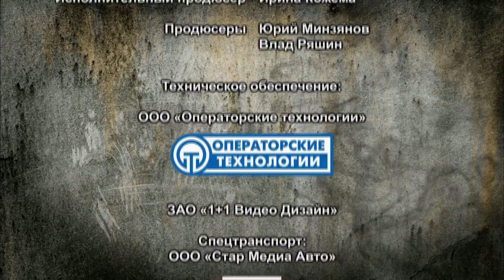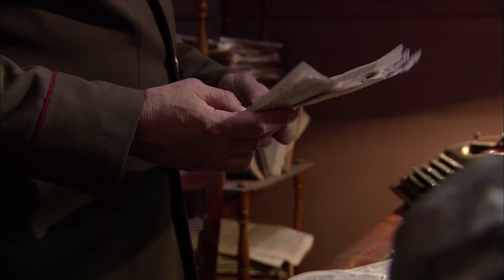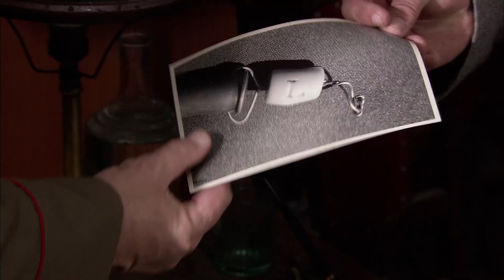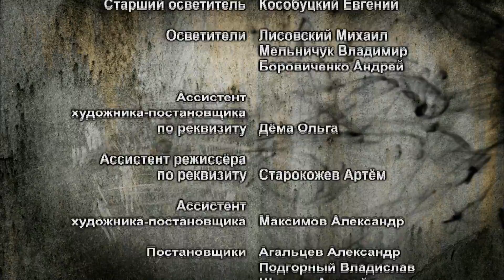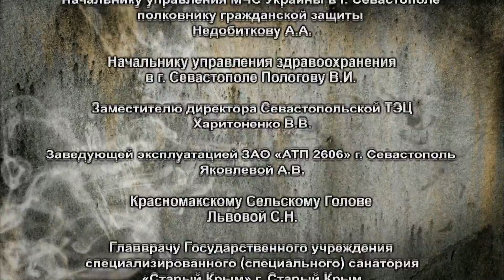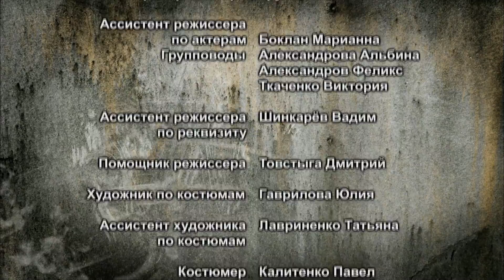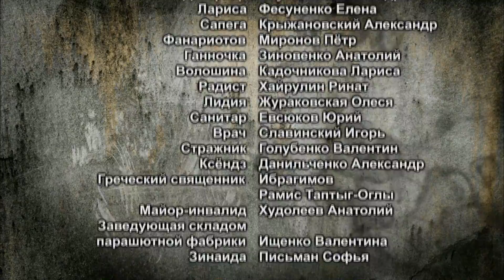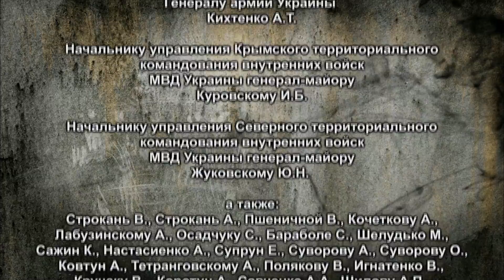ОДИН ИЗ ЛУЧШИХ ШПИОНСКИХ СЕРИАЛОВ! Смерть шпионам: Крым. Серии 1 - 8.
ОДИН ИЗ ЛУЧШИХ ШПИОНСКИХ СЕРИАЛОВ! Смерть шпионам: Крым. Серии 1 - 8. Русская история.

Осень 1944 года. Красная Армия уже на пороге Рейха, но это не означает, что Германия смирилась с поражением. Единственной надеждой на победу в войне остается физическое устранение лидеров антигитлеровской коалиции.
В конце октября 1944-го на пограничной железнодорожной станции Кагул случилось чрезвычайное происшествие. В ходе проверки документов, старший лейтенант Кошкин открыл стрельбу по пограничникам. В ходе перестрелки он был смертельно ранен. Умирая, успел сообщить майору СМЕРШа , что он - вражеский диверсант, направлялся в военный санаторий с целью встретиться с немецким резидентом. Больше он ничего не успел сказать...

Предсмертное признание лейтенанта всполошило контрразведку. Генерал Полуноченко принимает решение доложить о ЧП прямо в Москву. Из Москвы срочно прибыл спецуполномоченный. Он сообщил генералу о том, что в начале 45-го года в Ялте состоится встреча Сталина, Черчилля и Рузвельта. Стало ясно, что на полуострове действует диверсионный центр, задача которого сорвать переговоры союзников.
Советская контрразведка решает навязать противнику свою игру. По документам убитого Кошкина в военный санаторий отправляется капитан СМЕРШа . Он предполагает, что опознавательным знаком для немецкого разведчика послужит коралловая бусина, нашитая на кисет диверсанта. Прибывший на место капитан начинает свое расследование.

0:00:00 серия 1
0:53:31 серия 2
1:46:56 серия 3
2:37:09 серия 4
3:30:15 серия 5
4:20:15 серия 6
5:12:22 серия 7
6:06:47 серия 8

Представляем вам канал "Русская История!"  - достоверные  исторические факты в лучших документальных и художественных фильмах.   Биография, расследования, рассекреченные материалы, исторические события  все это вы найдете на нашем канале!